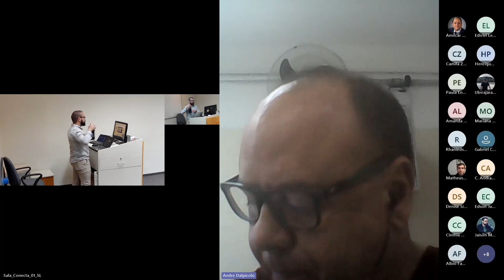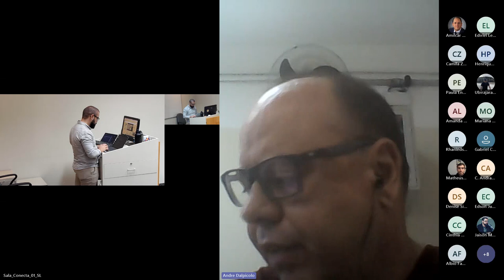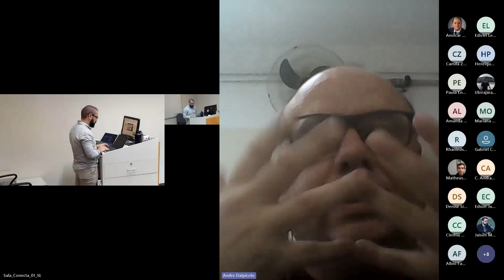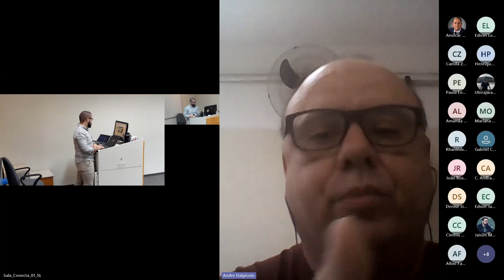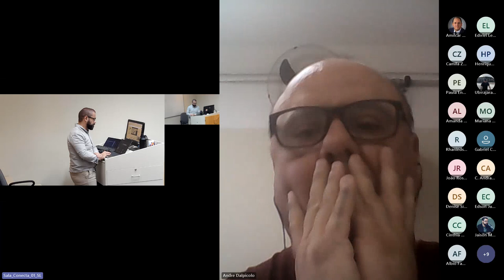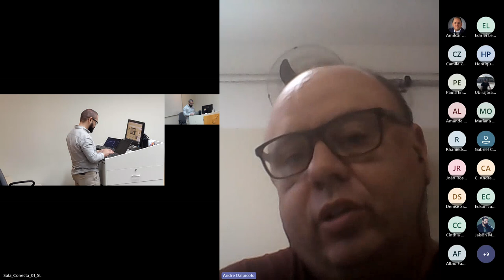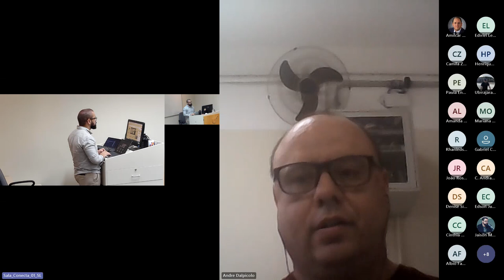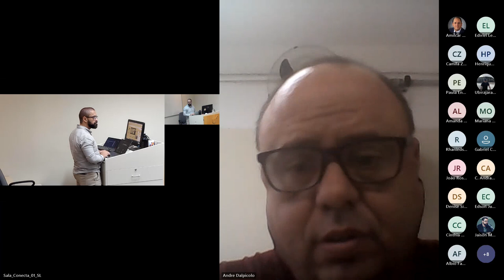Alétheia e a circularidade do Ser-Aí em Martin Heidegger - André Christian Dalpicolo (PUCPR)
Alétheia e a circularidade do Ser-Aí em Martin Heidegger
André Christian Dalpicolo (PUCPR)